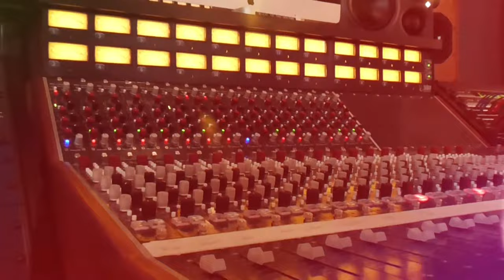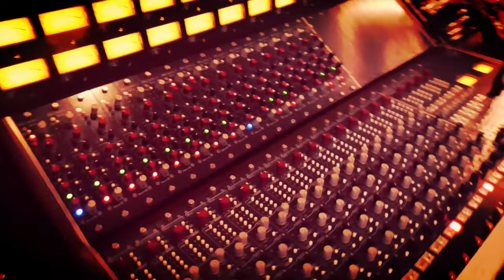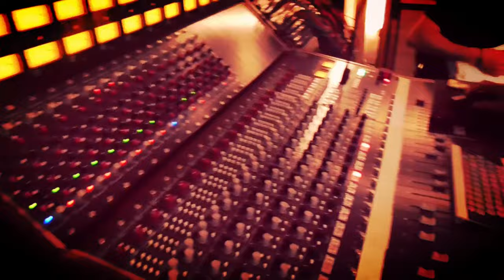Alex Puddu - Don't Hold Back feat. Gene Robinson Jr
Taken from the album "Discotheque" by Alex Puddu
on CD/LP+CD/DIGITAL SCEB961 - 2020 - Schema Records

+ info Ishtar.it